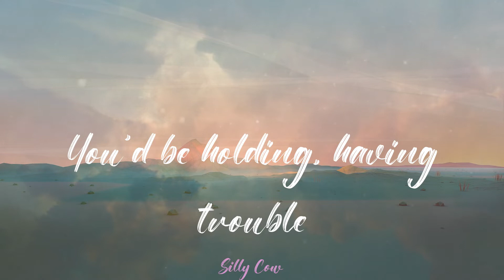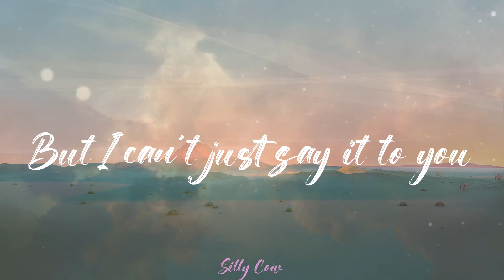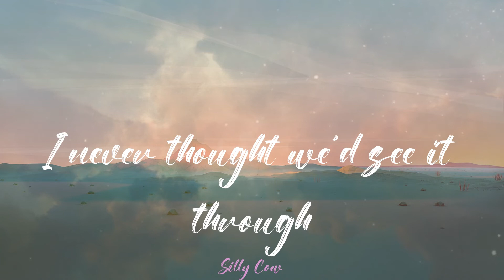Cafuné - Tek It - Sped Up (Lyrics)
🍩Lyrics:
And how much can I be expected to tolerate? (uh)
So I started to think 'bout the plans I made
Moving on
Oh-oh
Own it and admit that
Moving on
Moving on
I knew
Into view
Into view
I'm not into you
Into you